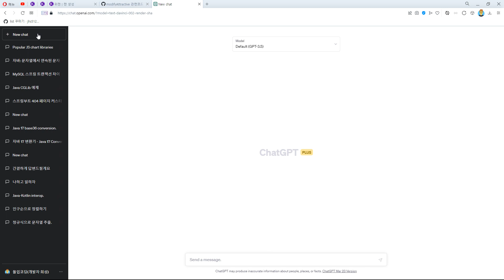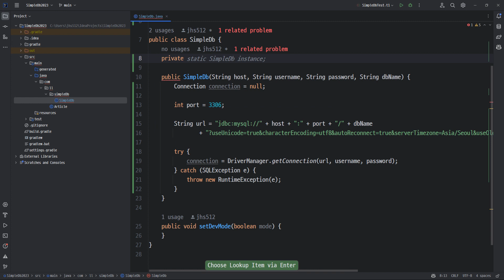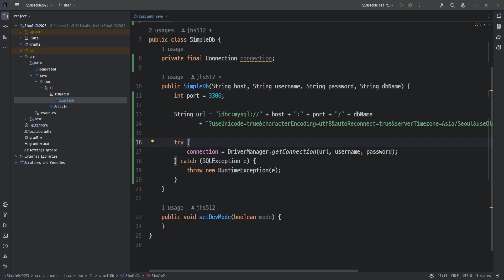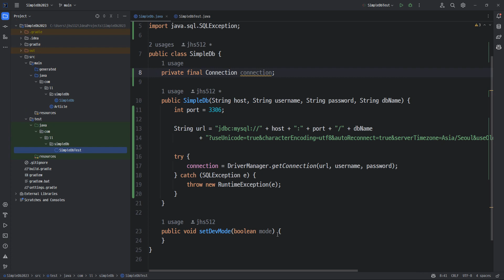23 04 25, ken 12285, 3강, JDBC DB 연결 성공